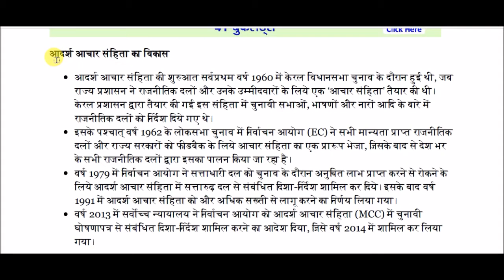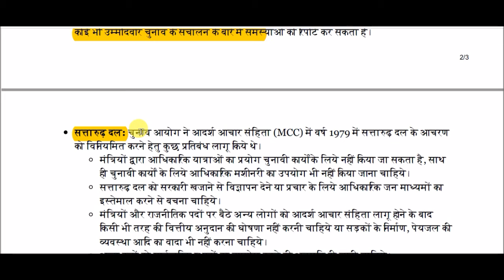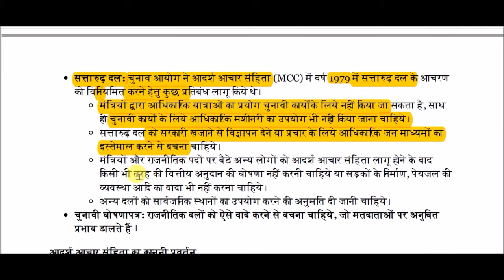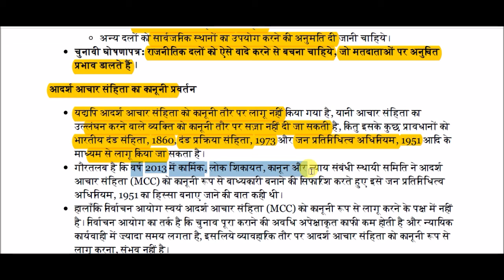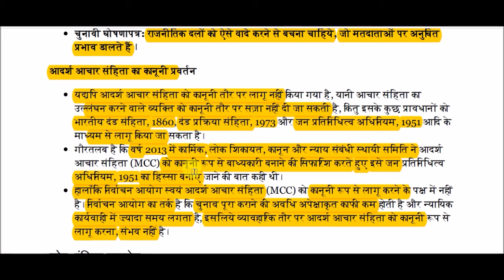आदर्श आचार संहिता || Model Code of Conduct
Model Code of Conduct for All Competitive Exams like SSC, Railway, IB, Bank, UPSC, BPSC, MPSC, PCS, etc.